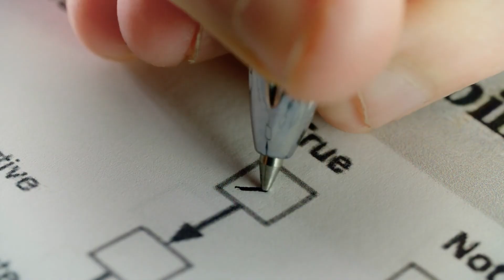Is a Costco Membership Worth It?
Your Costco membership card saves you money, right? Well, for some people, this isn’t entirely accurate. With the price of groceries going up fast, more people have asked, “Is a Costco membership worth it?” This may seem like an easy decision if you have a family of five who goes through a thirty-roll toilet paper pack in a week or two. For those without kids or shopping single, the savings might not outweigh the membership cost. But a few more Costco-specific perks could make the deal even sweeter.

Mindy Jensen has been an avid Costco member for years. She’s such a Costco super shopper that she routinely gets her Costco membership card for FREE. Yes, FREE! Every year Mindy is paid back for shopping at Costco, and if you watch this video til the end, you’ll unlock the same secret Mindy uses.

Don’t have a Costco near you? Other warehouse clubs/bulk stores like BJ’s and Sam’s Club follow the SAME type of savings, so you’re in luck EVEN if you can’t get your hands on Kirkland products!

Hear Mindy on The “BiggerPockets Money” Podcast:
14 Extreme Ways to Save (for Those Hungry for Money to Invest):
Slash Your Food Budget by $150+ Per Week with EASY, Healthy, and Tasty Meals: